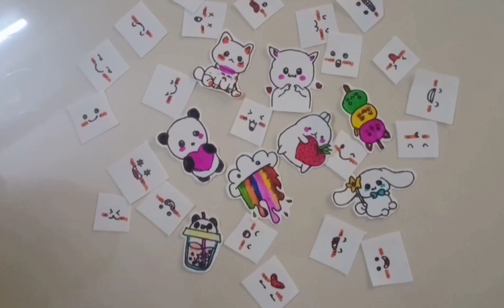mini star / How to make stickers / Diy paper stickers / Handmade stickers / Homemade stickers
How to make stickers / Diy paper stickers / Handmade stickers / Homemade stickers
⭐hi guys! In this tutorial I teach you how to make your own stickers. easy way without white sheets, Marker, Tep single sided... it's very easy!
I hope you have fun watching the video and make this craft!
DIY STICKERS, HOW TO MAKE STICKERS, HOME MADE  STICKERS